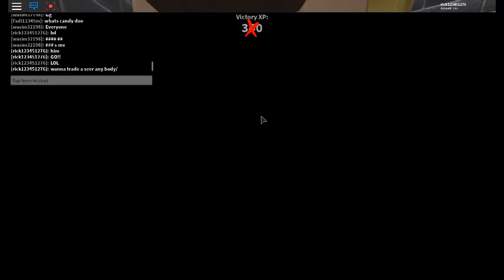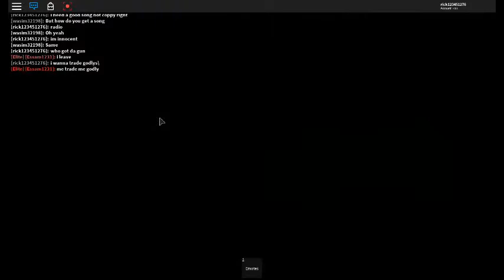lal / murder mystery